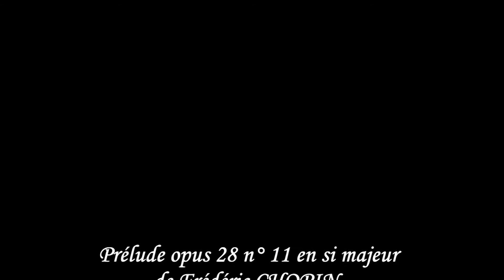Frederic CHOPIN Prelude in B minor Op. 28 n° 11 [HD]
Here is my interpretation of Frédéric Chopin's prelude opus 28 n ° 11 in B major

Ce court prélude fait parti du cahier des 24 préludes opus 28, qu'a composé Frédéric CHOPIN en 1838 et 1839 à Majorque.